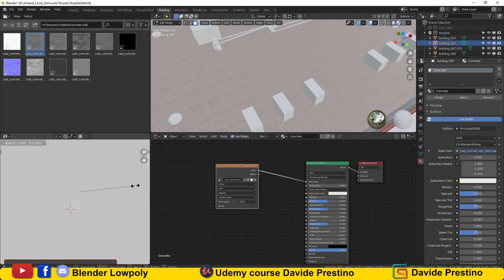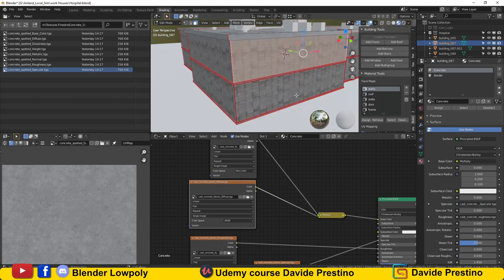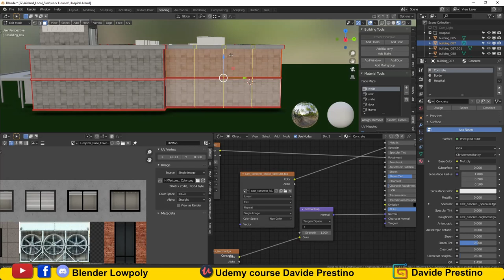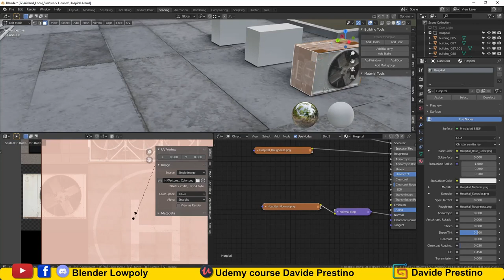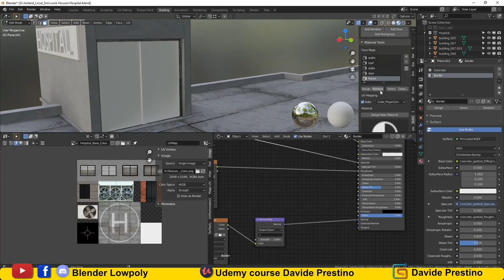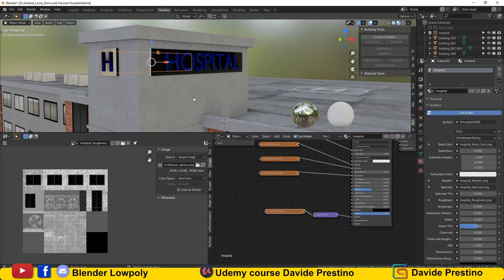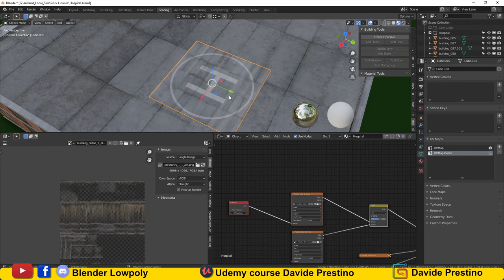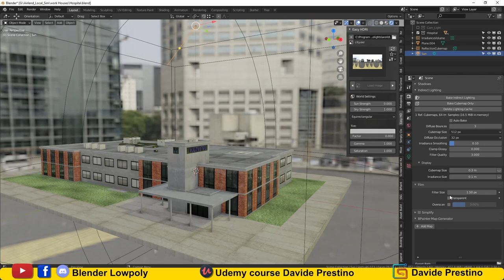Texturing Game asset in Blender without SubstancePainter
Texturing Game asset in Blender without SubstancePainter this is a good system for good resolution and small textures